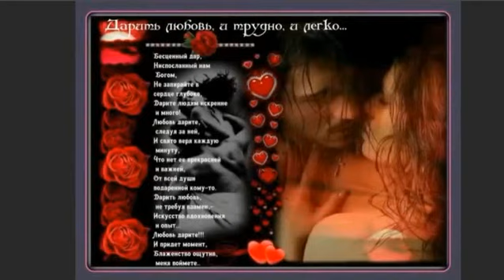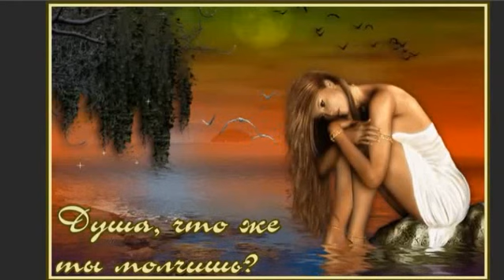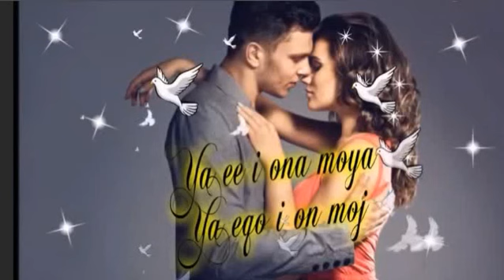Верона Шумилова, - Простите меня!.., муз. и исп. Самуил Фрумович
Верона Шумилова, - Простите меня!..,

 - Простите меня!.., муз. и исп. Самуил Фрумович

Я не знаю за что, но прощенье прошу!
Так велит моё сердце - и я соглашаюсь.
Вы простите меня! Я живу - не грешу,
Иногда я спешу и в пути спотыкаюсь.

Разве можно прожить без ошибок и слёз?
Есть моменты: неправда ВО БЛАГО кому-то,-
И её принимают без гнева, всерьёз,-
И так рады неверным словам почему-то.

Иногда не желаю я правду сказать,-
И тогда я молчу: лгать чужому не смею,
А родным я солгу, чтобы боль их унять,
А потом в одиночку бледнею, краснею.

Коль неправда кому-то поможет в беде,
НЕ ВРЕДИТ никому ни сегодня, ни позже,
Помогите тотчас, пусть в семейном гнезде
Будет мир и покой, что на сказку похожий.

        САМУИЛ ФРУМОВИЧ